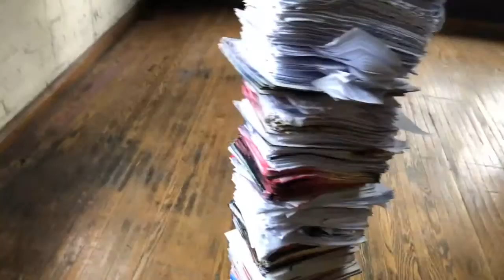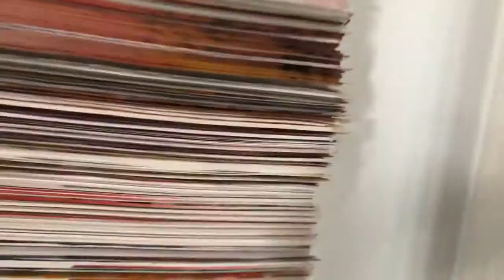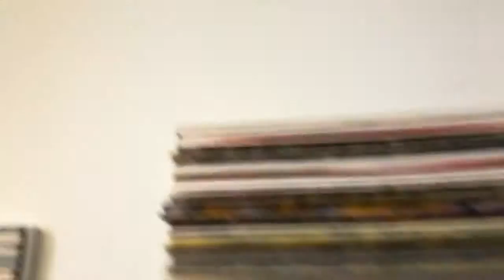K.I.A. Art installation sculpture painting